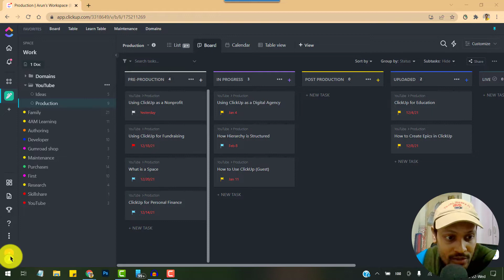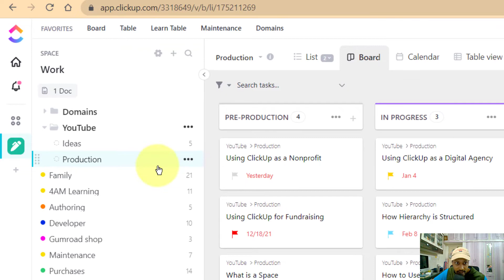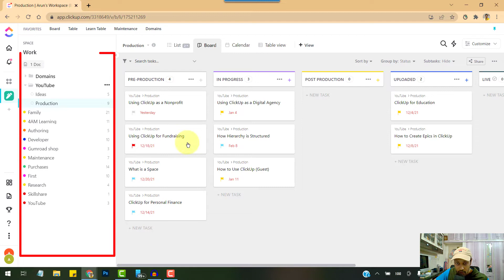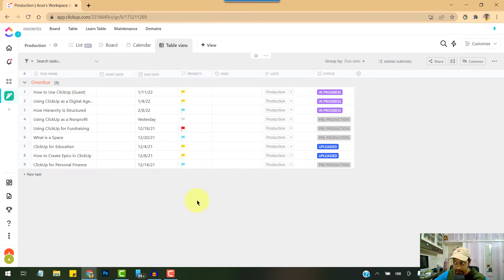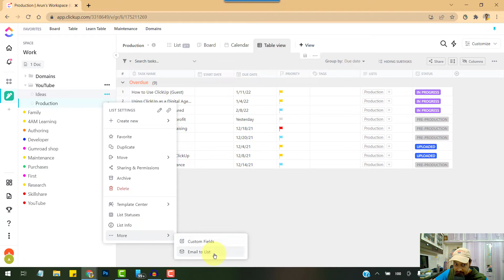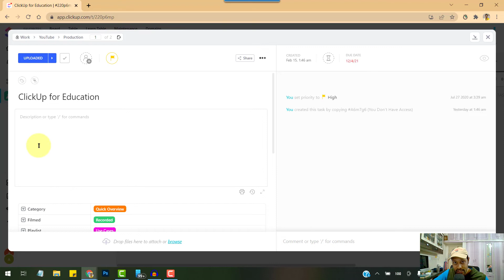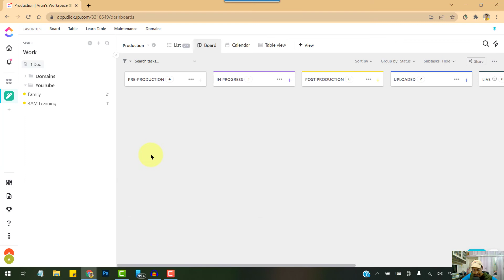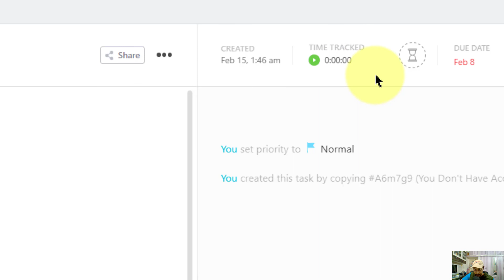ClickUp Tutorial - 7 Useful Settings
In a previous video, I had done the ClickUp demo and review which was received well by many people. In today's video, we will see a few useful settings that could be really easy to do especially if you are just starting to use ClickUp.

Here's the contents of this video:
0:00 Intro
0:39 7 useful settings
0:43 1. activate Dark mode in ClickUp
1:20 2. add a favorites menu in ClickUp
2:29 3. ClickUp calendar integration
3:48 4. Collapsing sidebar for more space
4:27 5. Create tasks by email in ClickUp
6:14 6. Email ClickApp in ClickUp
7:50 7. Dashboards in ClickUp
8:54 8. Time Tracking in ClickUp (bonus tip)

🔗 Tools I recommend:
Portable Hard disk for backup

Quality learning:
Learn from SkillShare:

💲 Help support the creation of more videos like this::
A simple $1.00 pledge goes a long way!

There is no guarantee that you will earn money using the techniques and ideas in this video. Your level of success in attaining the results claimed in this video will require commitment, hard-work, experience and knowledge. We have taken reasonable steps to ensure that the information in this video is accurate but we cannot represent that the website(s) mentioned in this video are free from errors. You expressly agree not to rely upon any information contained in this video. Please note that I don't intend to violate any program's, software's, YouTube's, Google's or any brand's guidelines or policies.